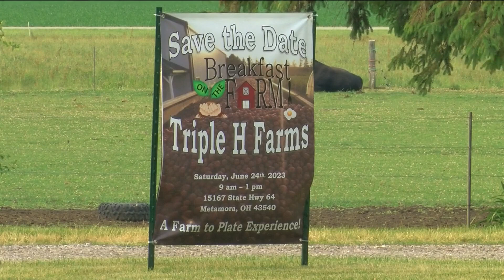Go 419: Breakfast on The Farm in Fulton County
This year's Breakfast on the Farm will be 9 a.m. to 1 p.m. Saturday, June 24 at Triple H Farms in Metamora.